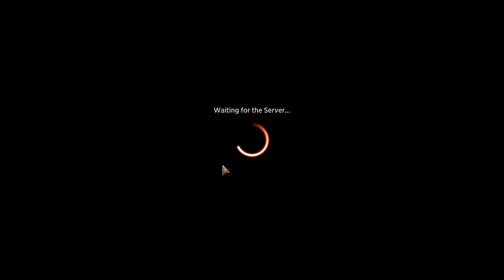Playing Slimes Against Humanity Deck! Mtg Arena Midweek Magic Brawl